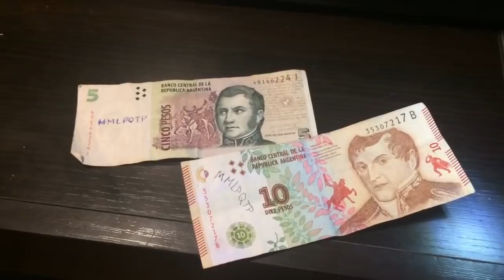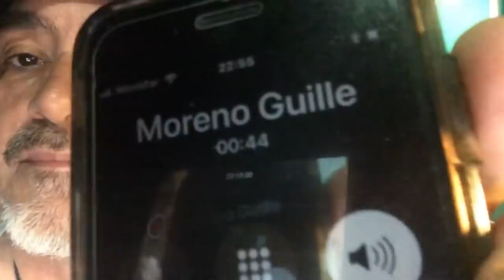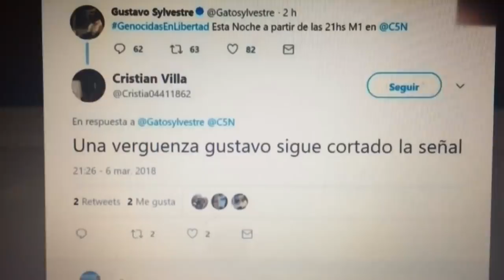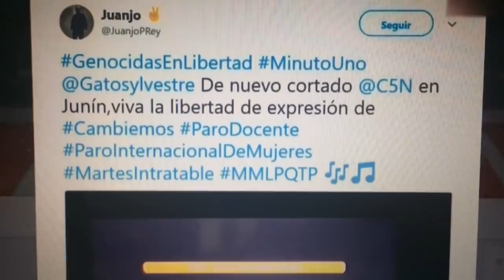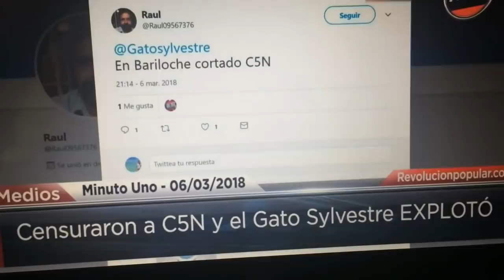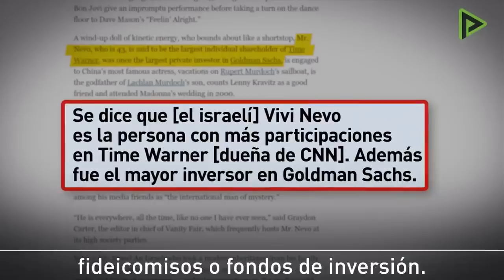Picadito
Prueba de formato para posibles envíos.